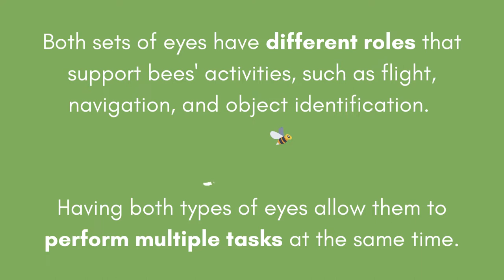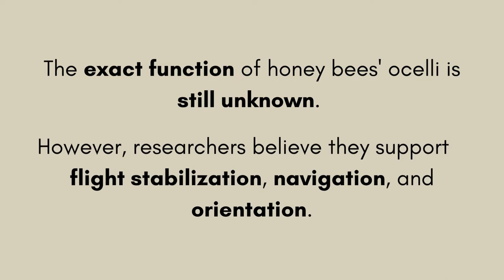How Many Eyes Do Bees Have? | Busy Beekeeping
Honey bees have 5 eyes! Two of these eyes are called compound eyes, located on either side of a bee’s head. The other three eyes, called ocelli, are found on top of their head, above the compound eyes.

Here we explore a little more about them and how they help bees to see!

🐝Did you find this interesting?